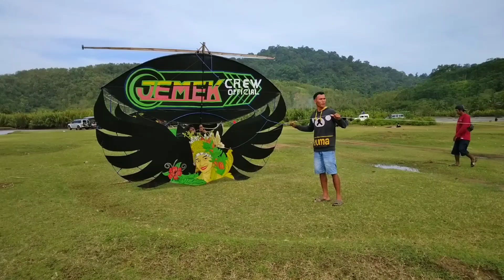Kopdar Geden Muara Mbaduk Jemek Crew Sumber Kepuh Bersama Pelayang Indonesia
oke mas xlor kita workan layang layang dalam acara kopdar geden muara mbaduk banyuwangi